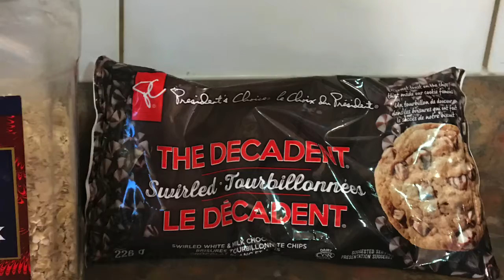Oatmeal Banana Chocolate Chip Breakfast Cookies | Raman Bakes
- In this video, I will be trying out the recipe for oatmeal banana chocolate chip breakfast cookies and showing you all how to make it.
- The song I used in this video is (AT 39:48 MINUTES)